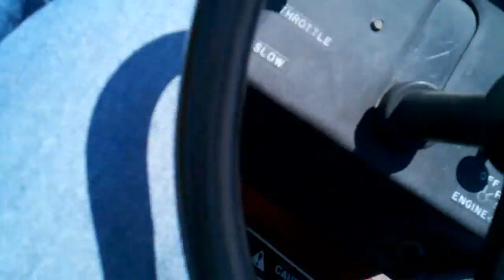Epic Showdown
Bird did not want to get out of my way, then I realize she laid some eggs right in the middle of my yard!  Had a nice omelet the next day.